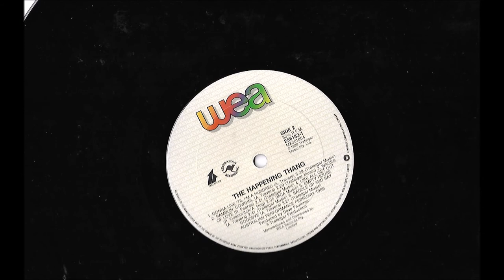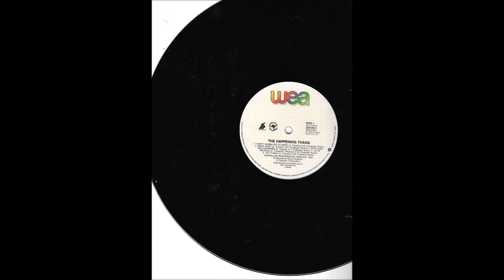The Happening Thang ,,,Ramblin ' Cowgirl,,, 1988